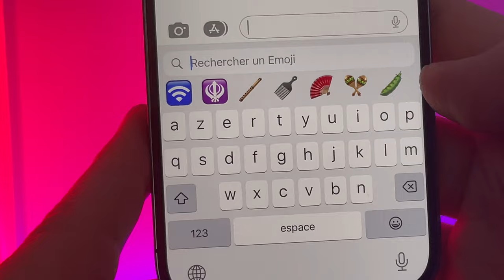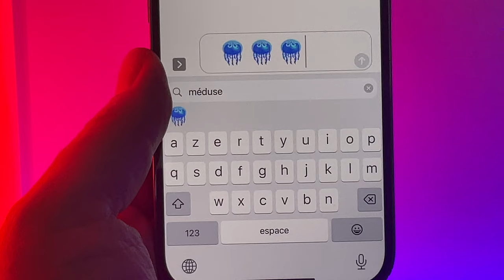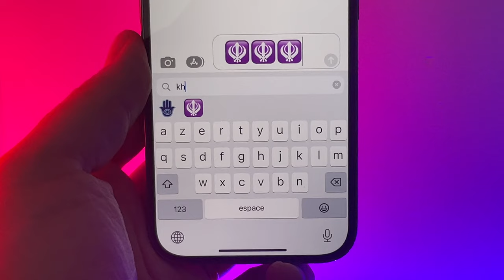Quels sont les nouveaux Emojis 2023 sur iPhone et iOs 16.4 ?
Voici une vidéo qui récapitule les nouveaux Emojis pour 2023 sur iPhone et disponibles depuis iOS 16.4
- Emojis nouveaux coeurs
- Emojis élan
- Emojis Sans fil
- Emojis âne
- Emojis flute
- Emojis Maracas
etc...